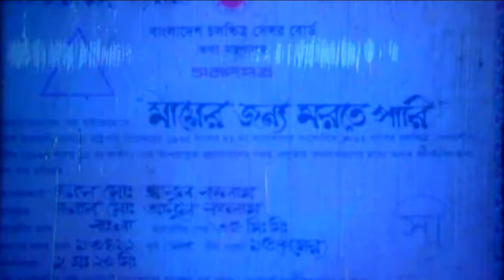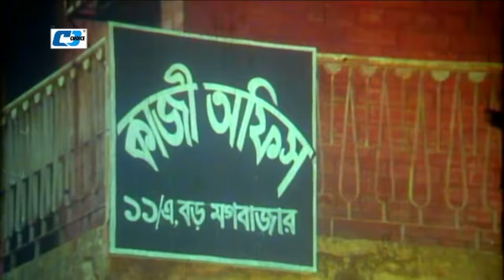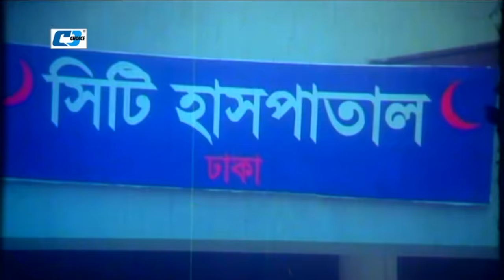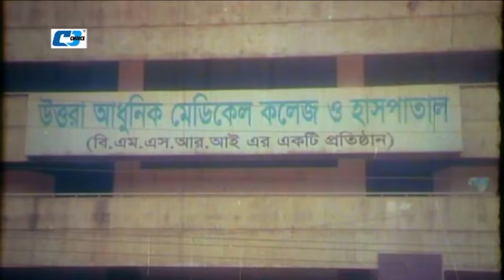Mayer Jonno Morte Pari | মায়ের জন্য মরতে পারি | Bangla Movie | Maruf | Shahara | Resi | Emon | Misha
Movie    : Mayer Jonno Morte Pari
Directed : Ahmed Nasir
Produced : Md. Abul Kalam
Starring : Maruf, Shahara, Emon, Reshi, Ali Raz, Doly Johur, Nasrin, Don, Misha Shwdagor.
Story    : Komol Shorker
Language : Bengali
Label    : Cd Choice